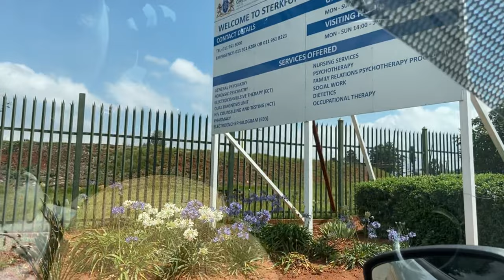VLOG:GIRLS TRIP TO MPUMALANGA || part 1||SOUTH AFRICAN YOUTUBER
Hey coaca fam, I’m back with another banger, I hope you’ll enjoy the vibes in this video, don’t forget to like and subscribe, Leave a comment and tune on your post notifications.enjoy, love y’all so much thanks for awesome support.